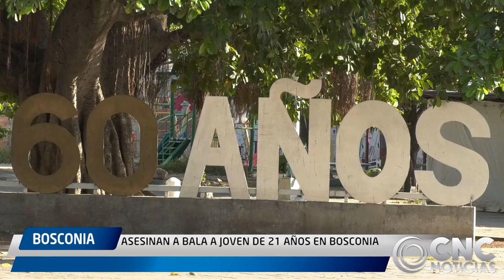ASESINAN A BALA A JOVEN DE 21 AÑOS EN BOSCONIA